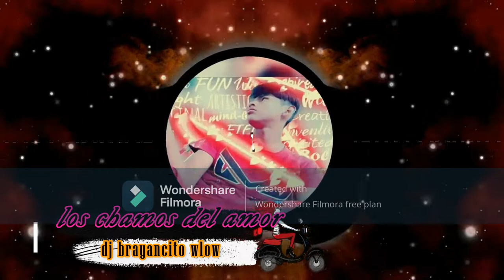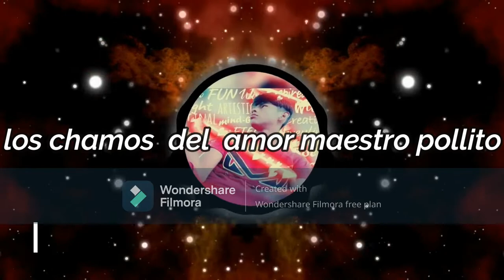los chamos del a amor,maestro pollito